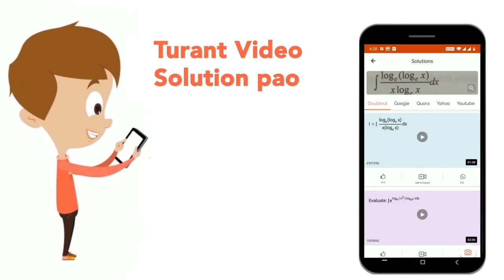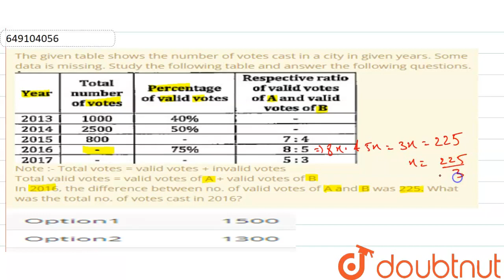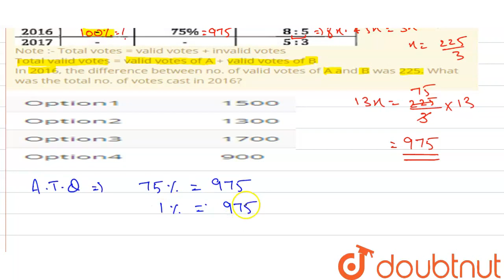The given table shows the number of votes cast in a city in given years. Some data is missing. S...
The given table shows the number of votes cast in a city in given years. Some data is missing. Study the following table and answer the following questions.Note :- Total votes = valid votes + invalid votes Total valid votes = valid votes of A + valid votes of B In 2016, the difference between no. of valid votes of A and B was 225. What was the total no. of votes cast in 2016?
Class: 14
Subject: MATHS
Chapter: DATA INTERPRETATION
Board:GOVT

👉 Have Any Query? Ask Us.